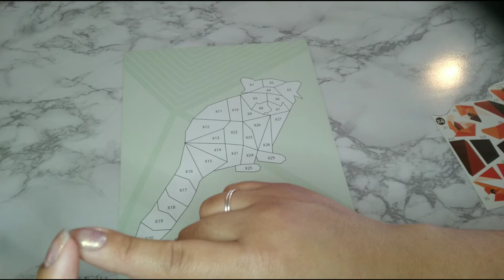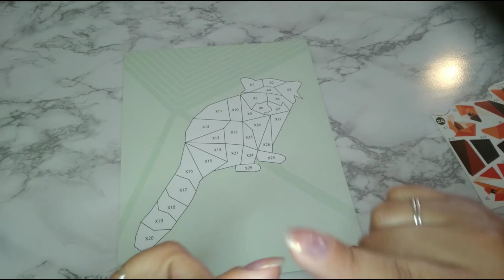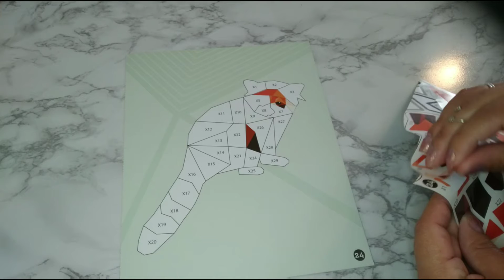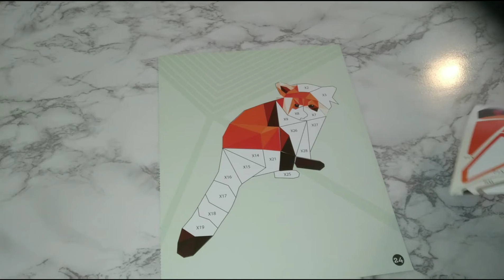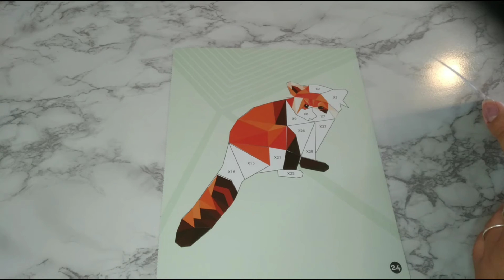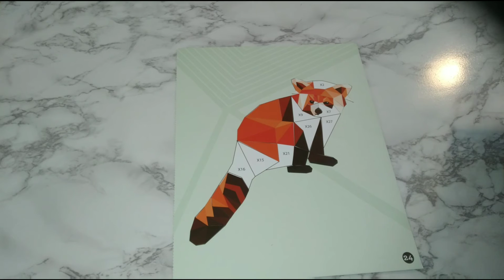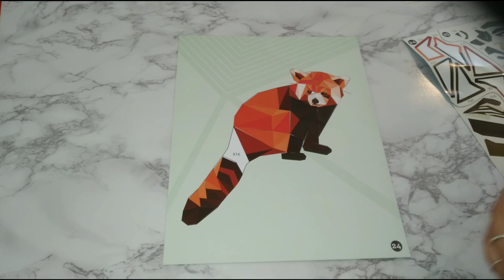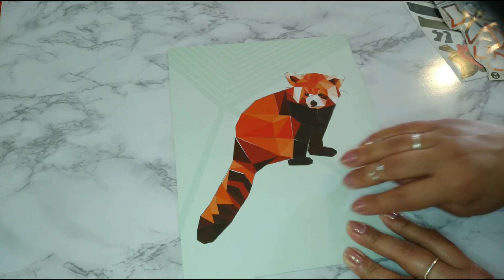LO-FI ASMR VISUAL & SOUND TRIGGERS: RED PANDA 🐼 STICKER PUZZLE #134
Hey Guys,

ASMR Red Panda Sticker Puzzle #134